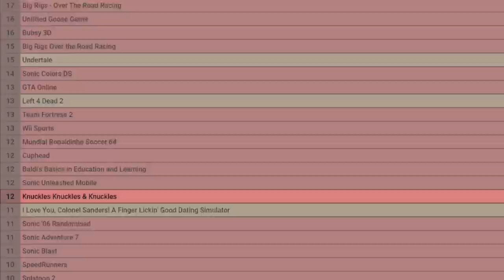This might be TOO MUCH! Let's Try Knuckles, Knuckles & Knuckles!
Knock knock, it's time for another Let's Try video & Knuckles!  Prepare to chuckle!  This game was suggested by you guys using my official request list so let's get down to business with the Knuckles, Knuckles & Knuckles ROM hack and with the Knuckles Mania & Knuckles mod.

Chapters:
0:00 - Intro
0:55 - Knuckles, Knuckles & Knuckles ROM Hack
6:32 - Knuckles Mania & Knuckles